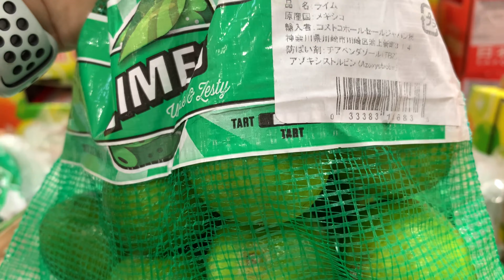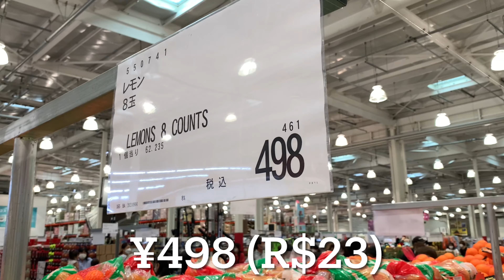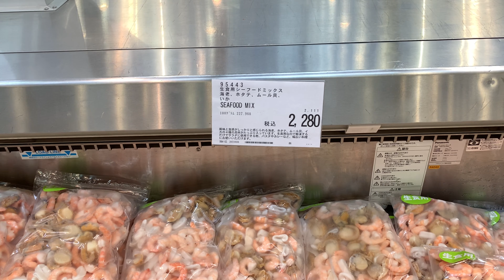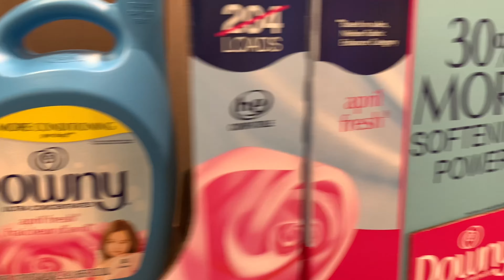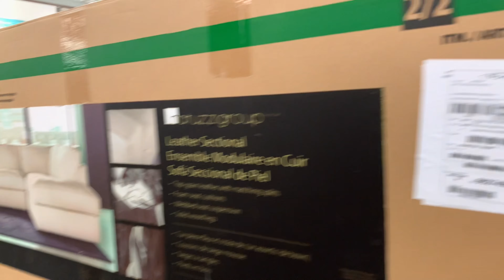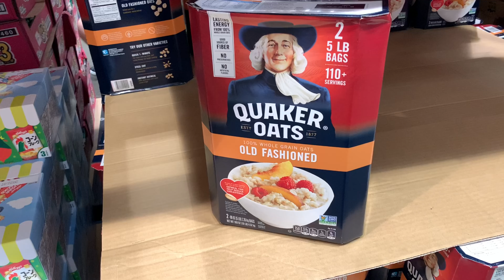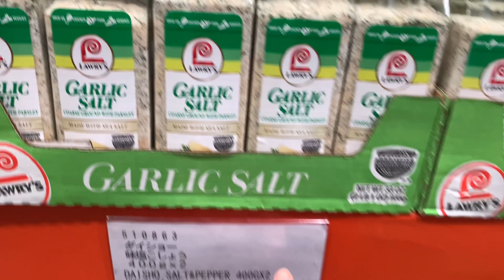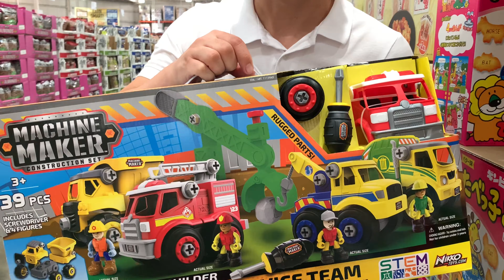MUITAS NOVIDADES NO MERCADO AMERICANO COSTCO 🇺🇸